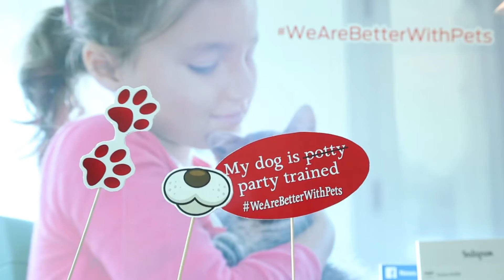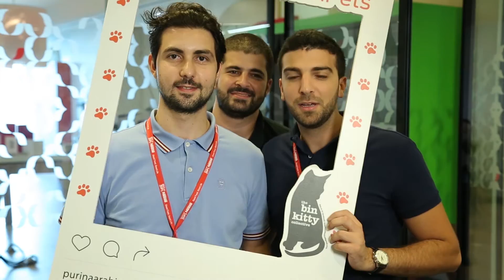Purina In Society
In the spirit of WeAreBetterWithPets, Purina collaborated with local Dubai charity “Bin Kitty” and hosted an adoption Day at the Nestle Middle East Head Office, to help pets in need find a forever home.

بالتعاون مع “بن كيتي” و لأن حياتنا أجمل مع حيواناتنا الأليفة استضافت بورينا يوم تبنّي بمقر نستله الرئيسي في الشرق الأوسط لتساعد الحيوانات الأليفة على إيجاد بيت دافئ وعائلة مناسبة